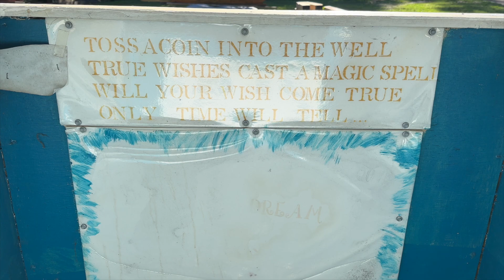CHANEL BLEU DE CHANEL MIXED WITH NISHANE ANI? DUA Drowning In Bleu De Dua Attar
🅷🆄🆁🆁🆈 🆄🅿 🅰🅽🅳 🅶🅴🆃 🅼🅴 🆃🅾 100🅺 🆂🆄🅱🆂🅲🆁🅸🅱🅴🆁🆂, 🆂🅾 🅻🅸🅺🅴 🆂🅷🅰🆁🅴 🅰🅽🅳 🆂🆄🅱🆂🅲🆁🅸🅱🅴 🅻🅾🅻

ᴍᴀxᴀʀᴏᴍᴀ: ʜᴛᴛᴘꜱ://ɢʟɴᴋ.ɪᴏ/45ᴍ7/ᴄᴜʙᴀᴋɴᴏᴡ ᴜꜱᴇ ᴘʀᴏᴍᴏ ᴄᴏᴅᴇ: ᴄᴜʙᴀ20 ꜰᴏʀ ᴀ ᴅɪꜱᴄᴏᴜɴᴛ

𝗵𝘁𝘁𝗽𝘀://𝘄𝘄𝘄.𝘆𝗼𝘂𝘁𝘂𝗯𝗲.𝗰𝗼𝗺/@𝗠𝗥𝗞𝗜𝗡𝗗𝗢𝗙𝗔𝗕𝗜𝗚𝗗𝗘𝗔𝗟

LINK UP WITH ME AT:

Instagram Fragrance: Cubaknow
Instagram Jewelry: Cuba_knows_jewelry
Tiktoc: therealcubaknow